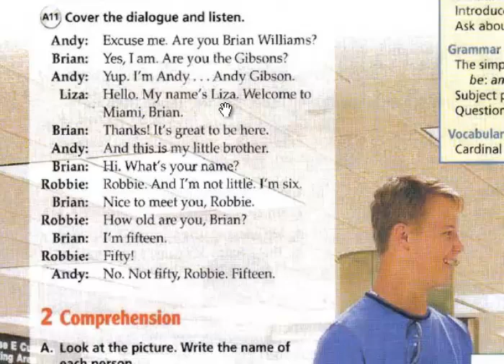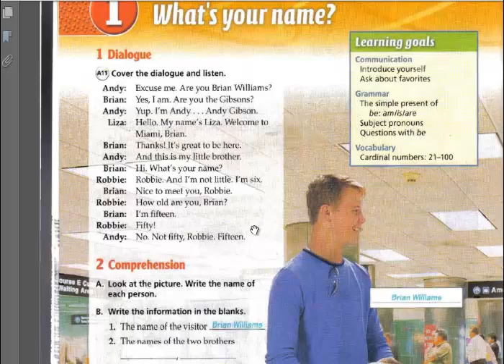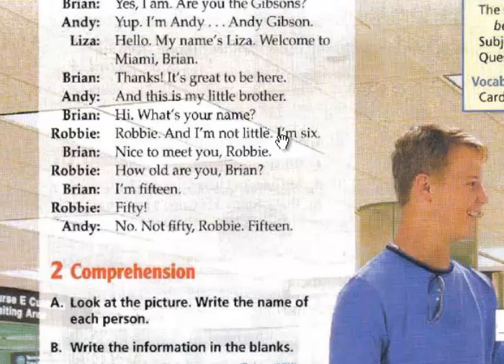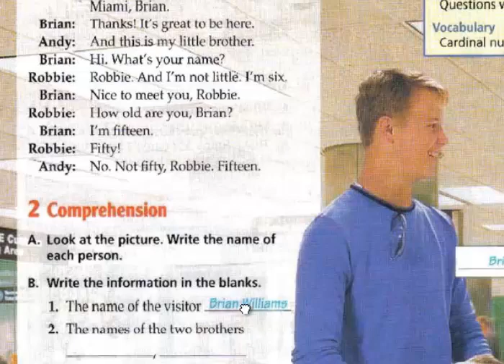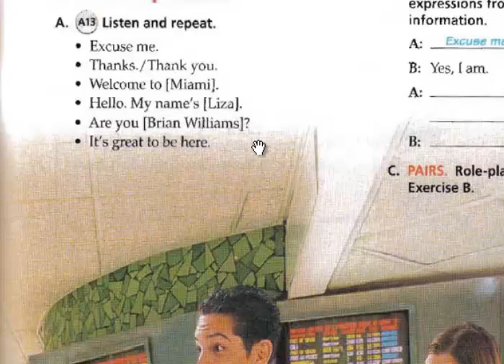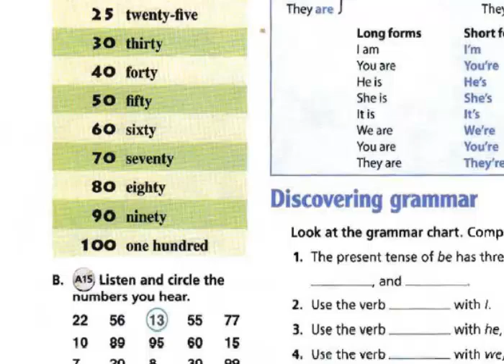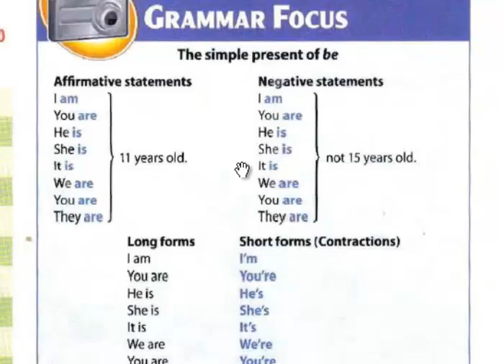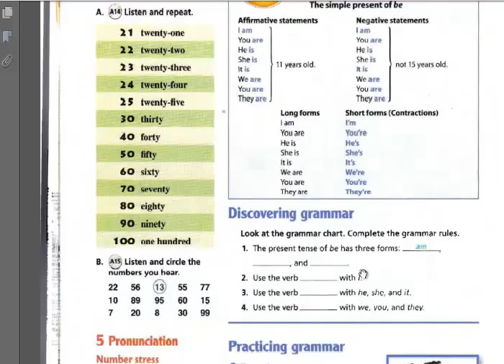Postcards 1 - Unit 1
Unidad 1 de libro Postcards1, (nivel basico)